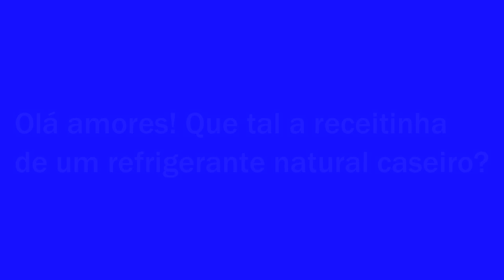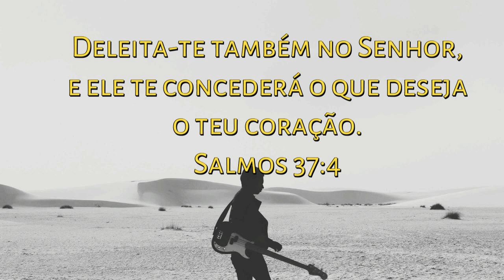Como fazer REFRIGERANTE NATURAL caseiro de laranja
Olá amores! Aprenda a fazer de forma simples e rapida um delicioso e refrescante refrigerante natural de laranja.Depois dessa receita você não vai querer outro.